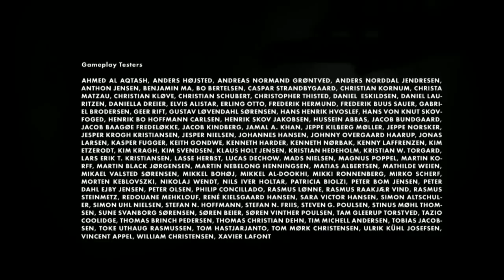Timmy w przedsionku śmierci! - LIMBO - ep.5 - FINAL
Po wielokrotnych próbach morderstwa przez nieodpowiedzialnego ojca Timmy wpada do Limbo, pierwszego kręgu piekła. Czy uda mu się stąd uciec i odpłacić ojcu tą samą miłością zależy od tego czy znajdzie odpowiedź na pytanie: Gdzie to cholerne wyjście?!

A tak na serio to Limbo jest dosyć smutną historią pokazującą kruchość życia.